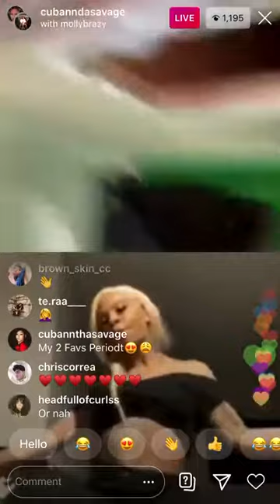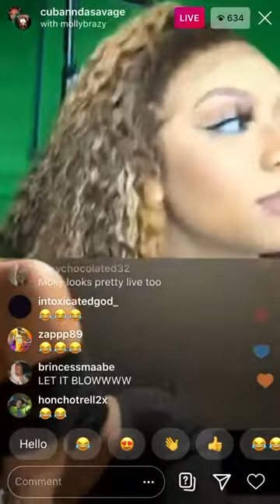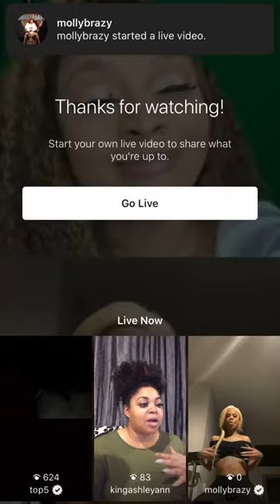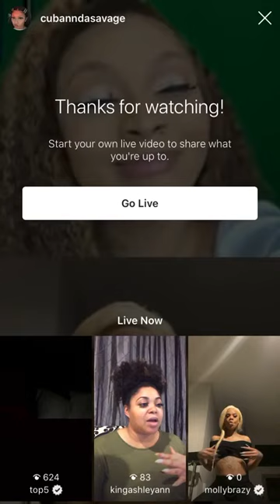Cuban Doll IG Live!!! 14/2/2020